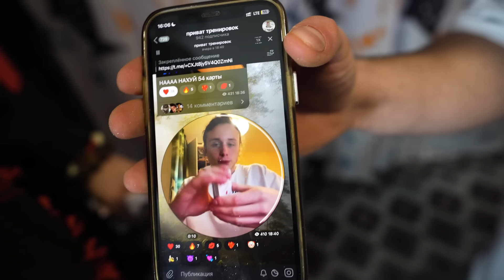ПРОВЕРКА САМОГО КРАСИВОГО ВОРКАУТЕРА НА БЛУД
Салют, Пироги! С Вами Виктор Блуд и сегодня новое видео, проверка на блуд самого красивого воркаутера.